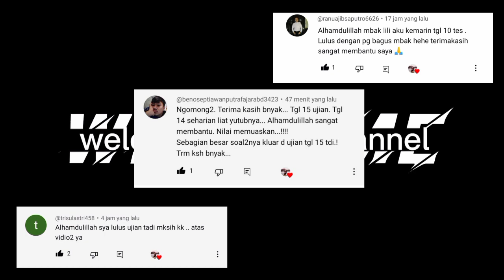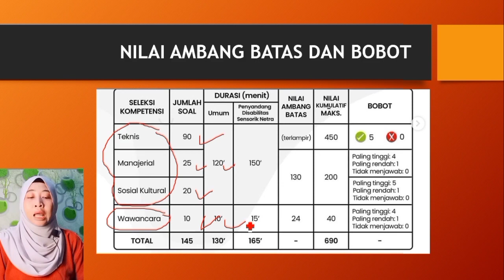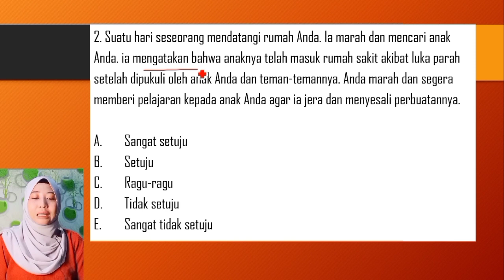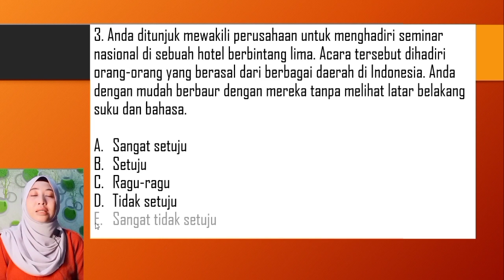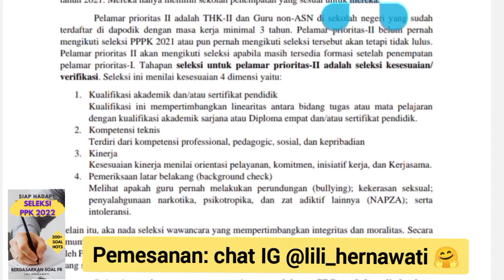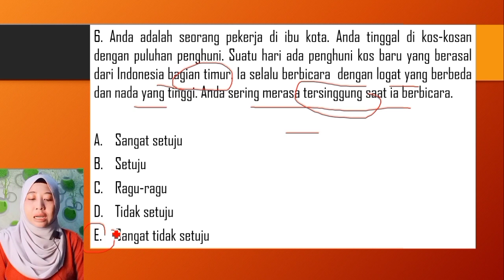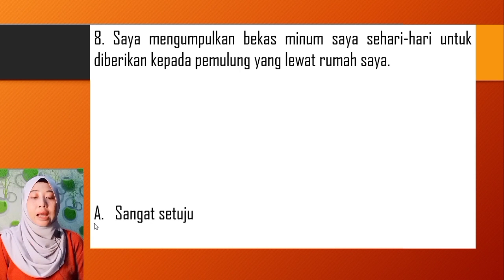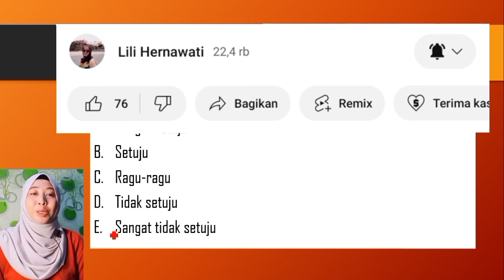10 SOAL MENJEBAK SPESIAL SOSIAL KULTURAL!! PAHAMI TRIKNYA!! AUTO LULUS PPPK 2023! TEKNIS DAN GURU!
GASSKEUN YUUKK LATIHAN LAGI KOMPETENSI MANAJERIAL DAN SOSIAL KULTURAL!! AUTO LULUS PPPK 2023

10 SOAL MENJEBAK SPESIAL SOSIAL KULTURAL!! PAHAMI TRIKNYA!! AUTO LULUS PPPK 2023! TEKNIS DAN GURU!

BOCORAN SOAL PPPK GURU & TEKNIS 2022 BERDASARKAN FR| STRATEGI RAIH POINT MAKSIMAL!! MANAJERIAL, SOSIAL KULTURAL, DAN WAWANCARA.
AUTO LULUS

Seleksi PPPK tahun 2022 sebentar lagi akan digelar.

KUMPULAN PREDIKSI SOAL PPPK 2022 DARI PART 1 SAMPAI PART 54 SILAKAN KLIK LINK DI BAWAH INI:

Hai kakak, berikut produk kami:
1. Buku SIAP HADAPI PPPK 2022 seharga Rp 90.000 (versi cetak - HABIS)
2. FILE PDF SIAP HADAPI PPPK 2022 seharga Rp. 60.000 (isinya persis sama)
3. FILE PDF PREDIKSI SOAL TERKAIT BUTIR PANCASILA (2 paket) seharga Rp. 20.000 (tidak ada di buku 1 dan 2 )

BUAT TEMAN-TEMAN YANG MAU IKUT TRYOUT DAN KELAS ONLINE, SILAHKAN DAFTAR DI maximaasn.com
pakai voucher lilisuksespppk biar dapat potongan harga 40% :)
BUAT YANG MAU TRYOUT BUMN di maximaasn.com pakai voucher lilisuksesbumn untuk potongan harga hingga 40% :)

KUMPULAN PREDIKSI SOAL BUMN 2022

SEMANGATTT SEMOGA SUKSES :)

SUKSES = USAHA SUNGGUH-SUNGGUH + DOA YANG MELANGIT

Semoga video ini dapat membantu kalian.
Terima Kasih

JANGAN LEWATKAN! PREDIKSI SOAL TERBARU!!

TONTON JUGA:

INFO TERBARU PPPK:

SIMAK!! PPPK 2022 KEMBALI DIGELAR. INI FORMASINYA. JALUR

fr soal pppk tahap 2
info pppk asn terbaru
manajerial pppk
prediksi soal pppk 2021 kompetensi manajerial berdasarkan fr
prediksi soal pppk 2021 matematika sma/smk yukk latihan soal yuk lolos yukkk
seleksi pppk guru tahap 2
soal wawancara pppk 2021 guru sd
sosio kultural p3k
sosio kultural p3k terbaru